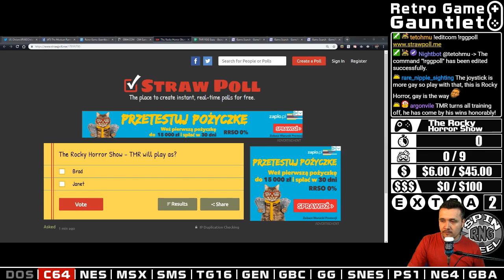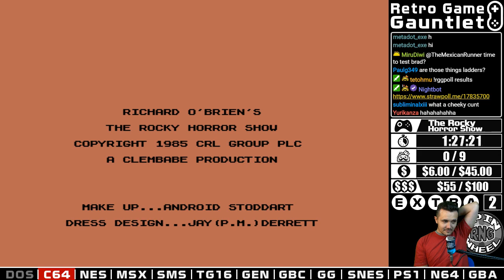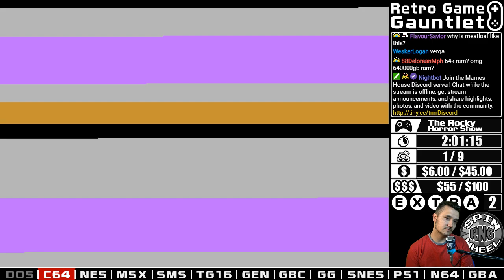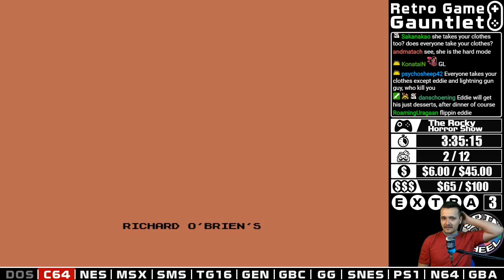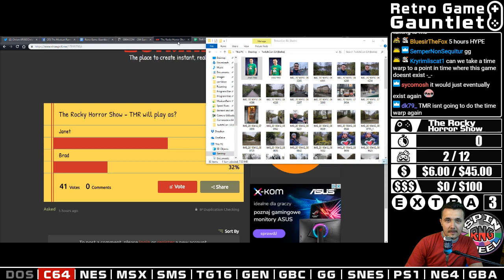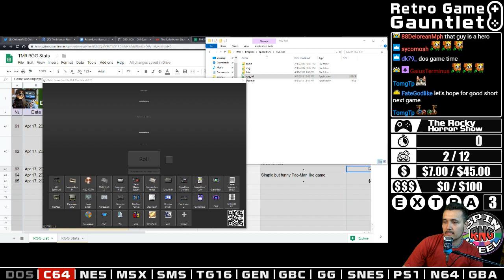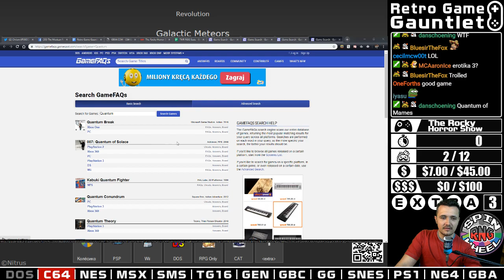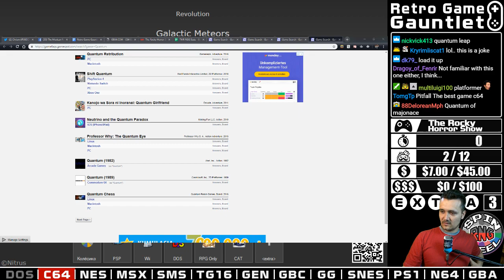RGG S01E65 - The Rocky Horror Show (C64) - $$$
WINNING CONDITION: Escape the castle.

COMMENT: $uper $ellout $upport, let me reroll without the penalty of adding an extra game.

REMEMBER: This video it's a full playthrough of The Rocky Horror Show (C64) - $$$ (S01E65) from start until I the game is beaten or the winning condition has been met, sometimes games can be dropped but with a +1 game penalty.